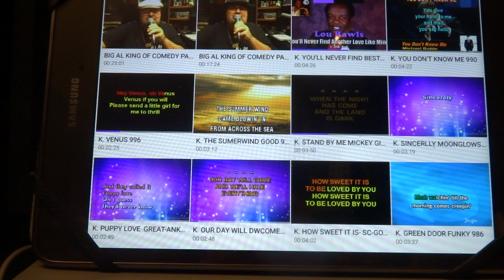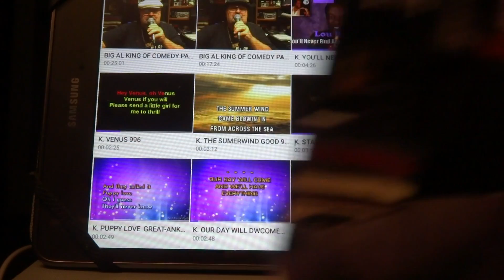BIG AL WHITE CAP 1